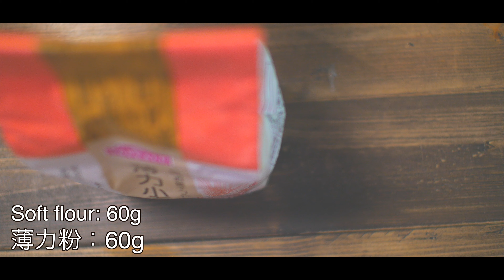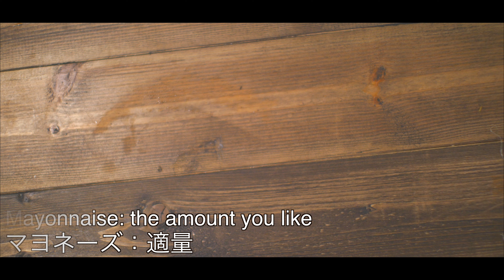【20分で完成】ザックザクのコーンとベーコンのクリスピーピザ[ASMR] Corn and bacon crispy pizza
材料
薄力粉：６０g
トウモロコシ：１本
ベーコン４枚
チーズ：適量
マヨネーズ：適量

動画が気に入ったら👍を頂けると嬉しいです！

自分のオススメ動画⇒
飼い主と猫のモーニングルーティーン？

see you,,,

see you,,,
[MUSIC]
•Artist : James Beau Barclay
•Title :   Nod To Nat [Outertone：Chill 001 - Sub-Zero]